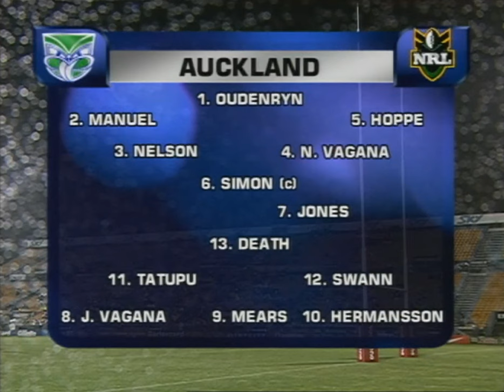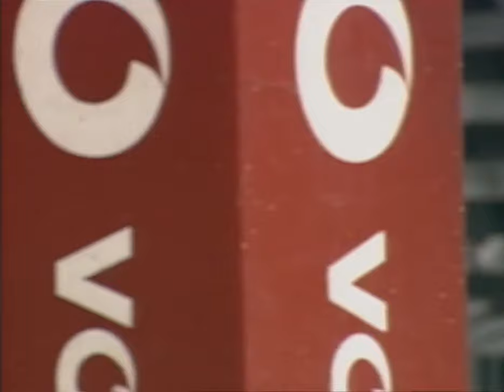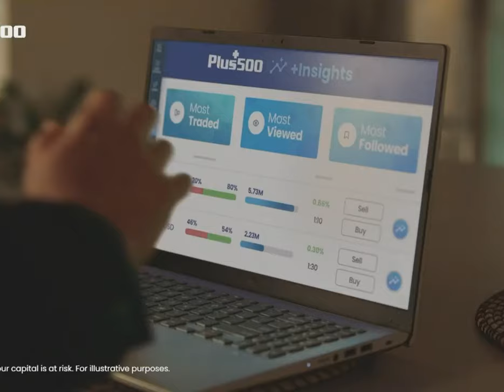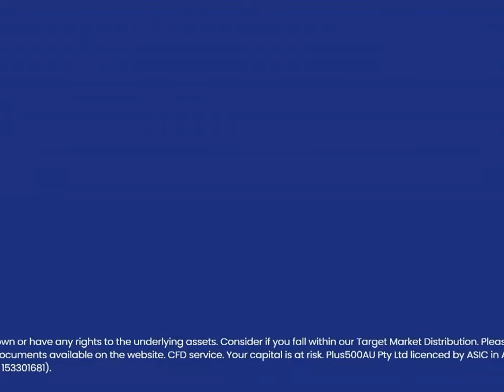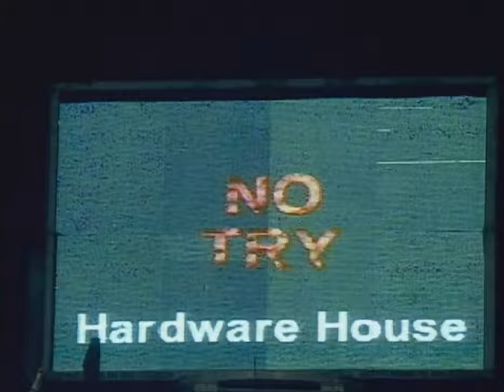Warriors vs Cronulla Rd 20 1999